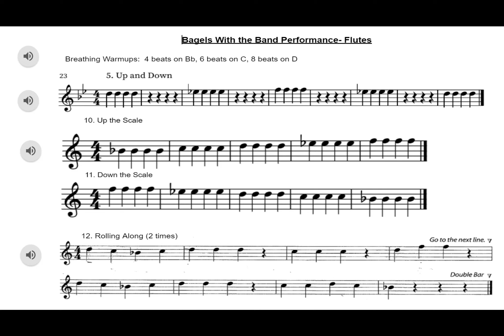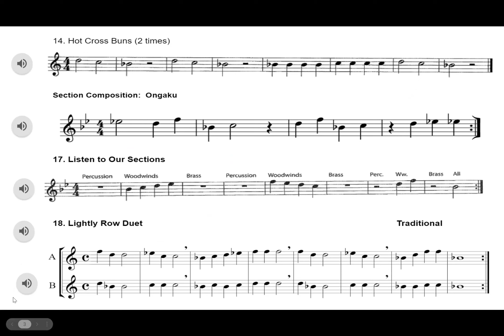Bagels With the Band Flute